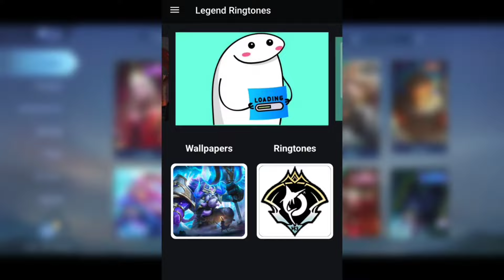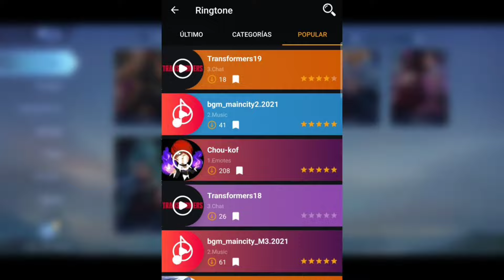4 INCREIBLES SKINS REVELADAS!: VALE ANNUAL SL| ARLOTT COLLECTOR| MOBILE LEGENDS ESPAÑOL 2024